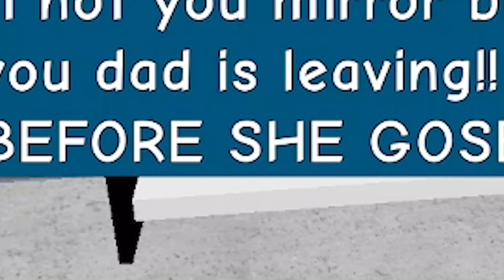Roasting Kids AGAIN in Roblox Rap battles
In this video i roast kids again in auto rap battle
I Tried some new things in the video editing
0:00 Teaser
0:13 Intro
0:32 Video
8:20 Outro